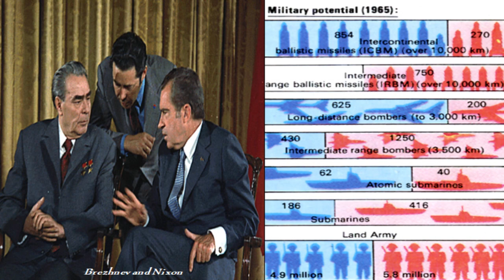Apogee of the Soviet Union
Whatever happened to Andropov and Chernenko? Was Khrushchev shot when he was removed from power, and, if not, why not? At the apogee of its power and empire, why was the USSR’s economy crumbling? In "Apogee of the Soviet Union" discover why Stalin was de-mystified, what happened to the Soviet Union under the rule of Nikita Khrushchev---and why the latter was removed in a coup---and how the USSR began a slow decline during the rule of Leonid Brezhnev and his immediate successors, Yuri Andropov and Konstantin Chernenko.

Chapters
00:00 Introduction
02:15 Stalin’s Successors
03:08 Khrushchev and the 20th Party Congress (1956)
03:38 1956 Uprisings in Poland and Hungary
04:20 Failed Coup to overthrow Khrushchev
04:47 Khrushchev’s Russia
05:45 Overthrow of Khrushchev
06:27 Invasion of Czechoslovakia (1968)
06:44 Brezhnev’s Soviet Empire
09:00 Death of Brezhnev, Andropov, and Chernenko
09:30 Conclusion